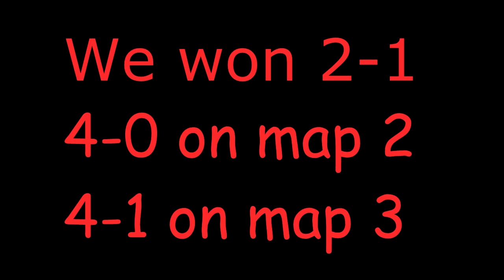cod proof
kids get smashed and dispute bless